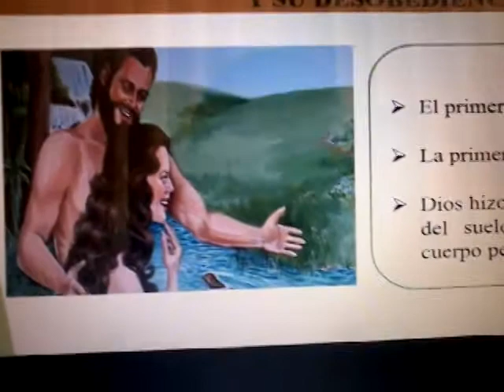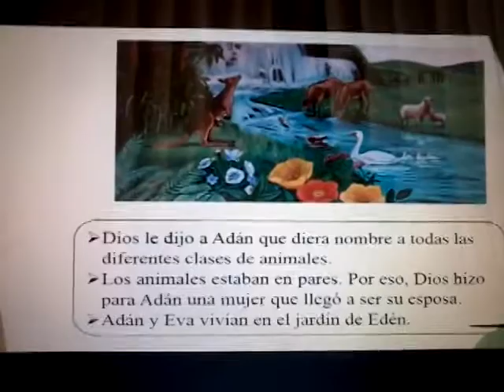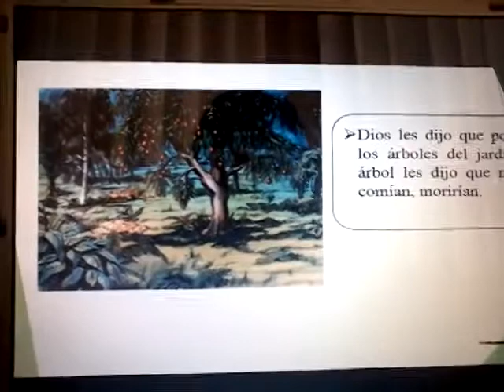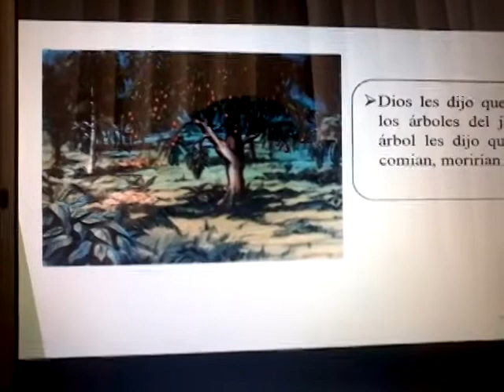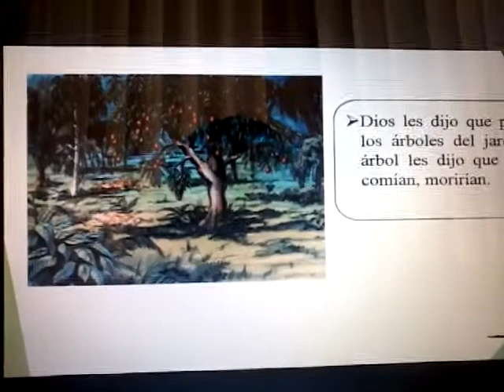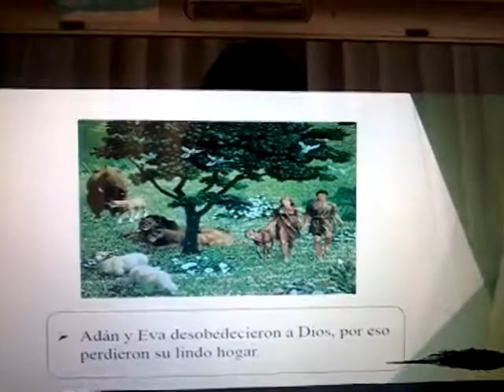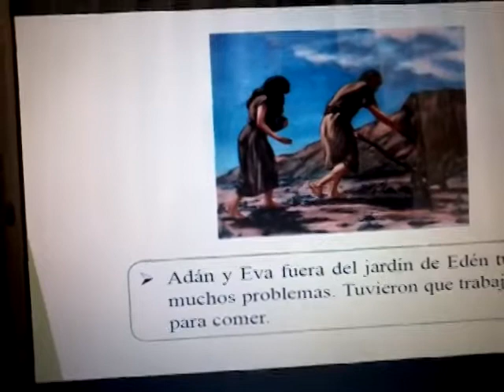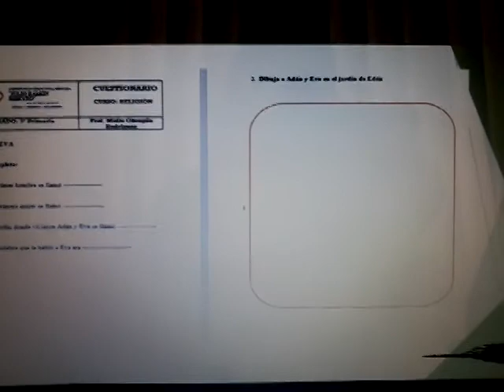ADÁN Y EVA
PROFESORA: MIDLE OBREGÓN RODRÍGUEZ